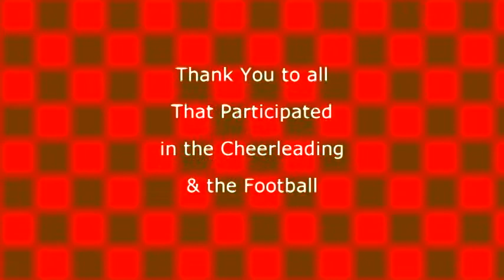SSHS Powderpuff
SSHS Powderpuff Video was filmed by many students with SSHS PNN and edited by Christopher Pease